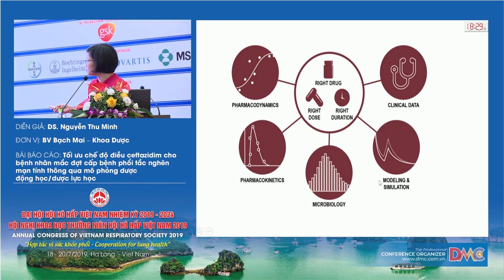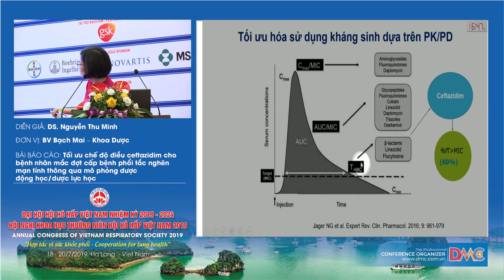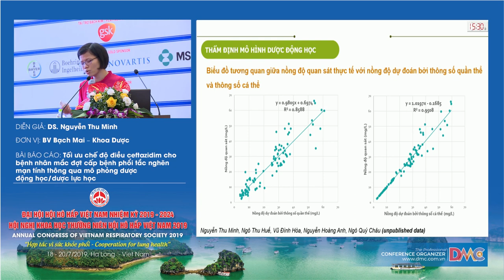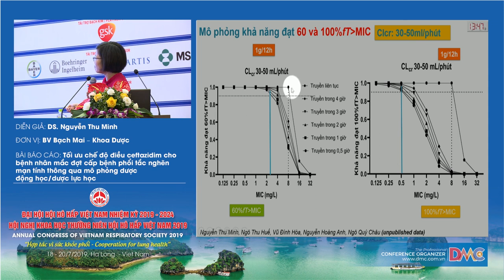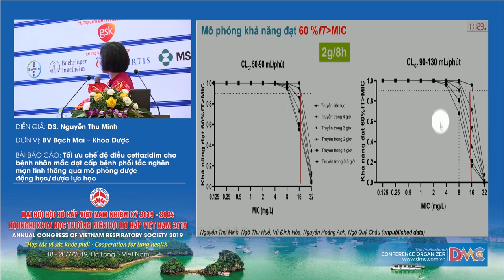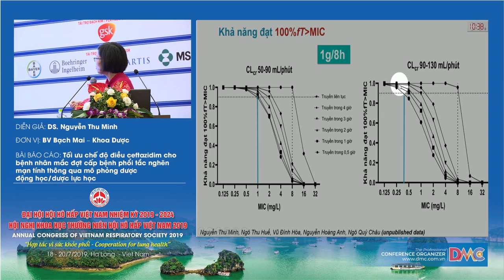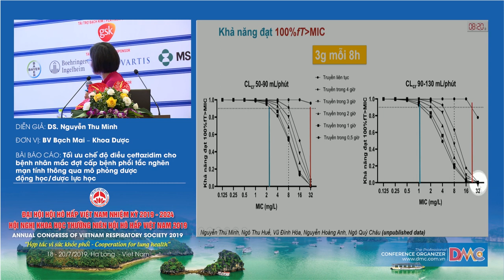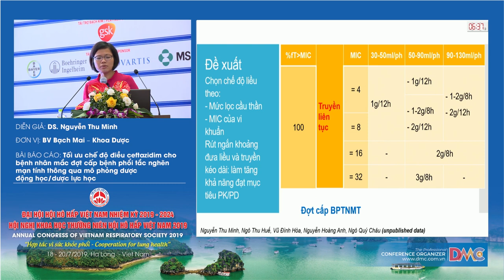Tối ưu chế độ liều ceftazidim cho bệnh nhân mắc đợt cấp bệnh phổi tắc nghẽn mạn tính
DS. Nguyễn Thu Minh
Khoa Dược - Bệnh viện Bạch Mai
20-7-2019 - Hội trường Ngọc Vừng - Khách sạn Mường Thanh Luxury Quảng Ninh